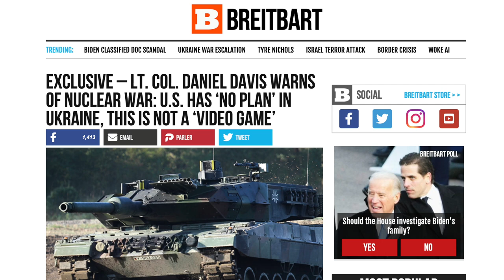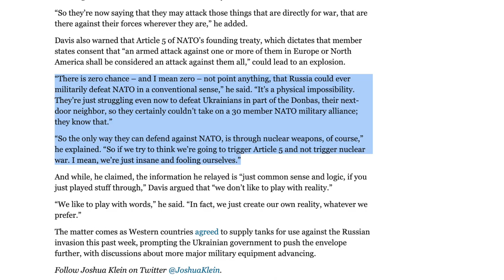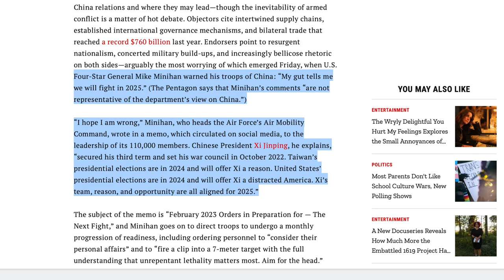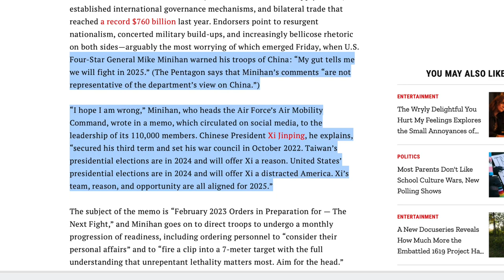American Generals Warn of WAR with BOTH China AND Russia!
Believe it or not, this video was shot prior the Chinese spy balloon incident, which of course just puts the cherry on top. Unless we see a radical change in geopolitical direction, we are heading to disaster.